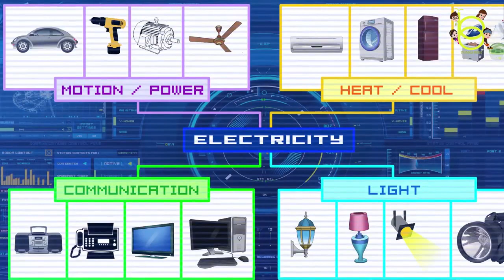மின்சாரம் Electricity Story - Tamil Stories - தமிழ் கதைகள் - Moral Stories - கல்வி கதைகள்